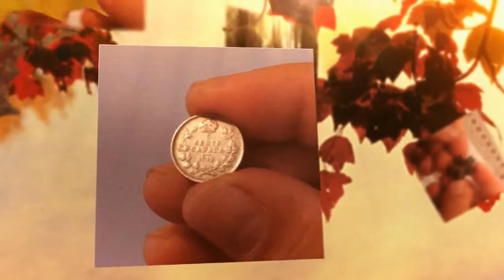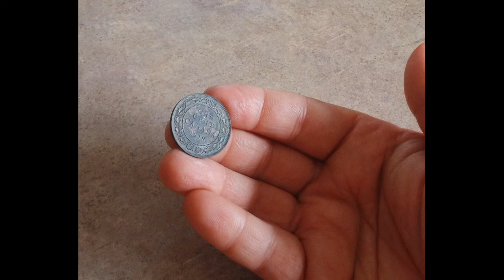Why I Minelab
Contest video entry